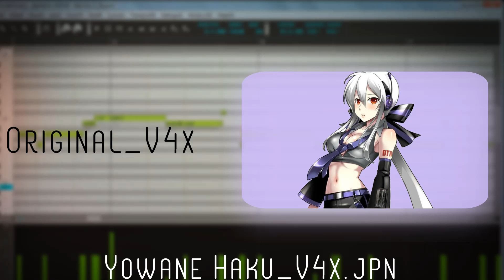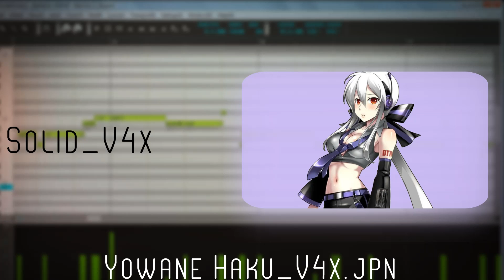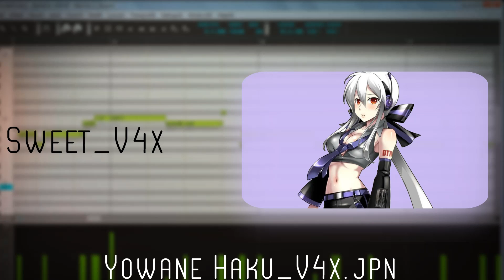Yowane Haku_V4x.jpn (All voicebanks by HatsuneMiku_V4x.jpn)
✦ Song name: いかないで (Ikanaide); Don't Go
✦ Original Vocaloid Singer: Hatsune Miku
✦ Image/Video: Caffein (image); PSiCO (video)
✦ Producer(s): Sohta (song)
✦ VSQ/VSQx/UST: Hyuuga
✦ Voice used: Hatsune Miku_V4x (Dark, Original, Soft, Solid & Sweet) by Crypton Future Media, Inc.
✦ Name of the Voyakiloid Singer: Haku Yowane by CAFFEIN